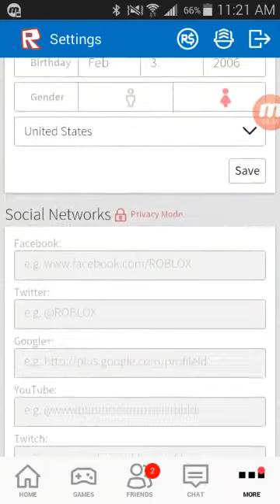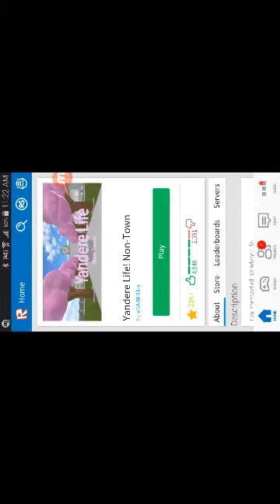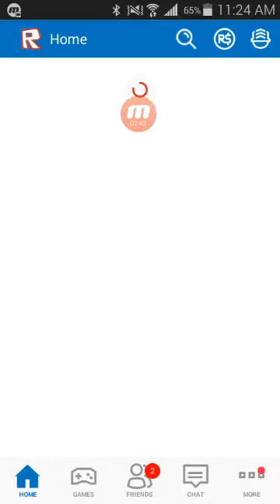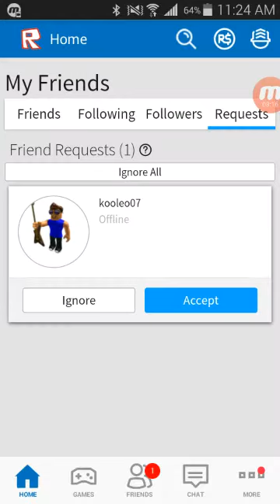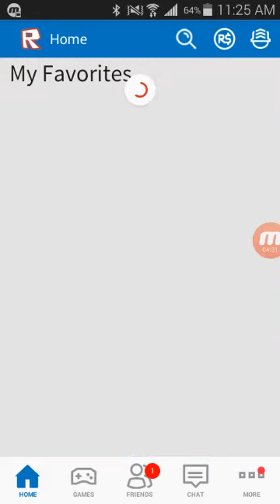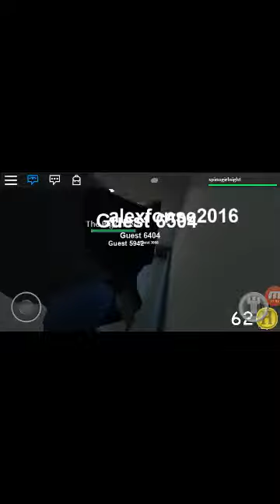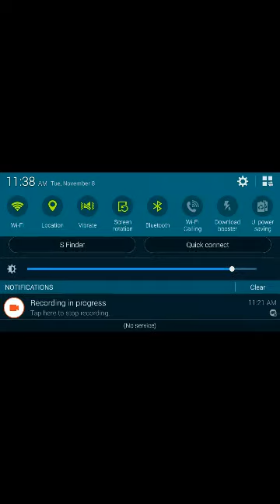Playing roblox normal elevator